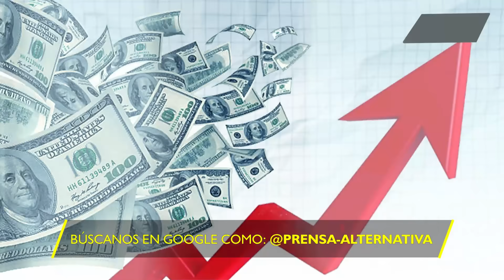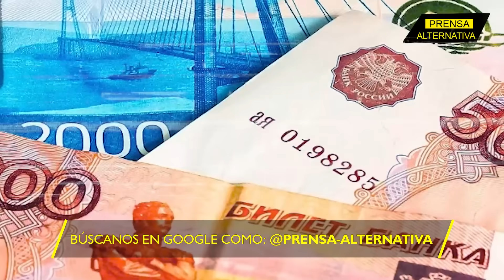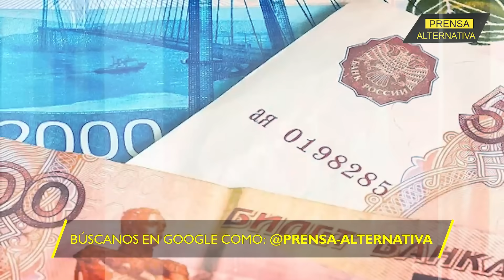Empresas que siguen en Moscú nadan en dólares!!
La Escuela de Economía ucraniana estimó que cerca de setecientas empresas transnacionales que decidieron permanecer en Rusia, generaron el año pasado una rentabilidad cercana a los veinte mil trescientos setenta y cinco millones de dólares en ganancias, cifra superior a las obtenidas antes del inicio de la guerra.

Director General: Juan José del Castillo - El Jota
Jefe de Prensa: Enzo Anchante REV100001JP01
Jefe de Redacción: Mirelvis Gutiérrez REV10001JR
Redactor: Glendys Vaamondes

Org
REV04JR2
L02
E01
oct2023PA